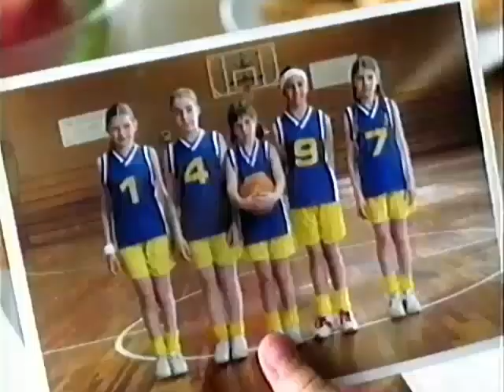RAM: Energía y Crecimiento (Anuncio de Leche)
Un Anuncio de Leche con RAM: Energía y Crecimiento